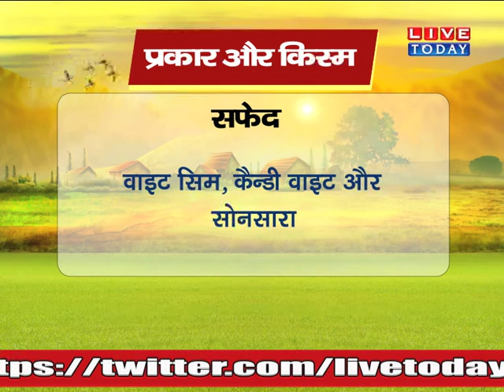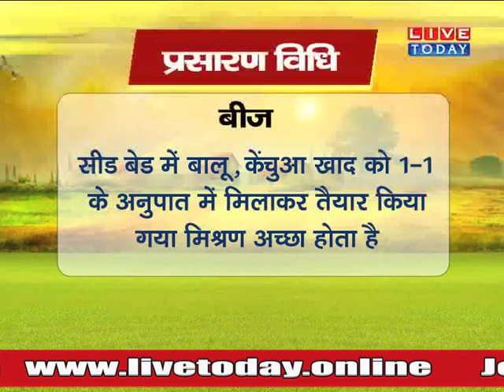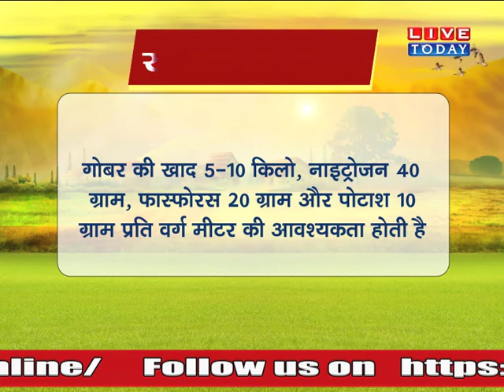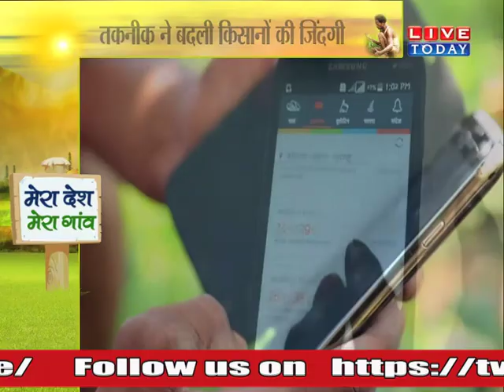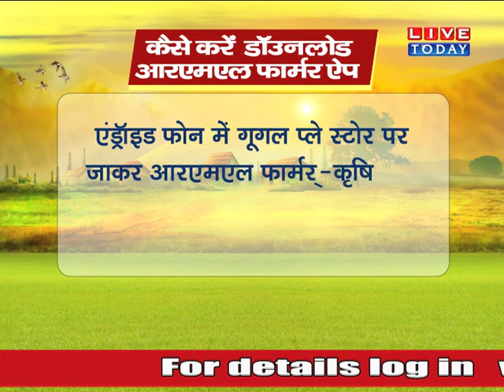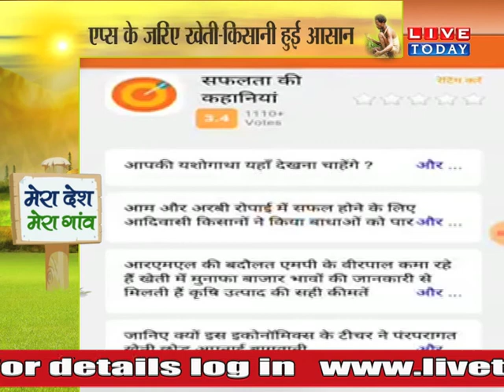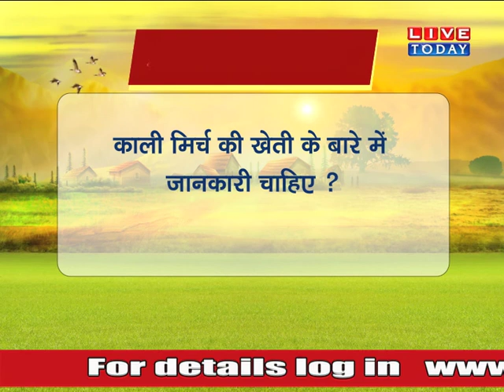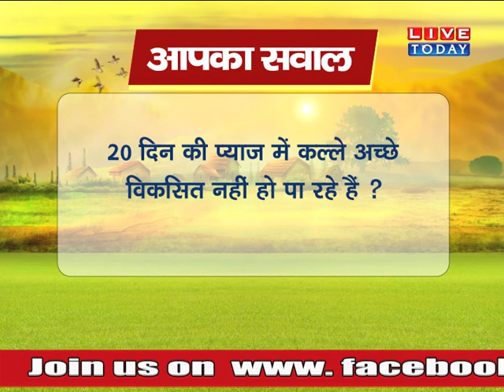LIVETODAY पर कारनेशन की खेती के बारे में